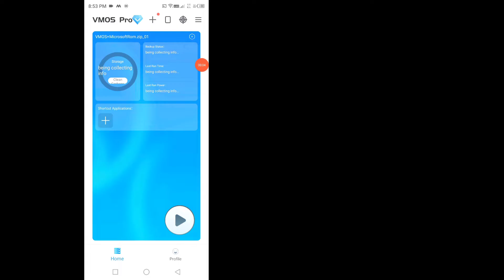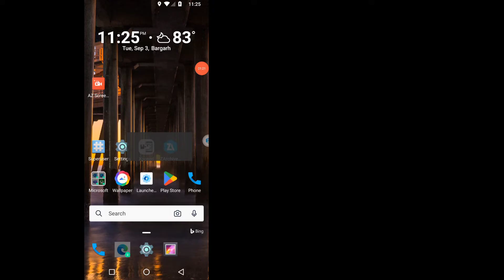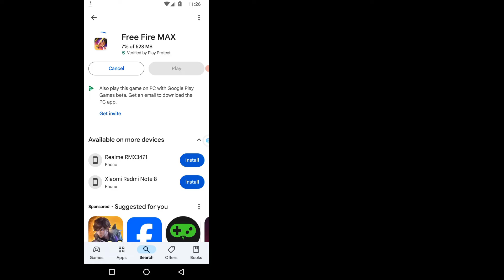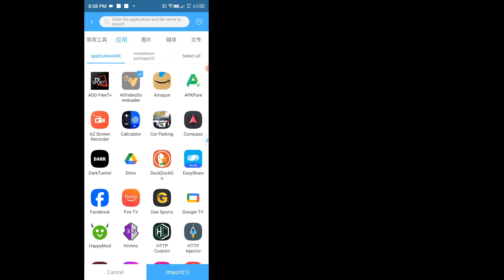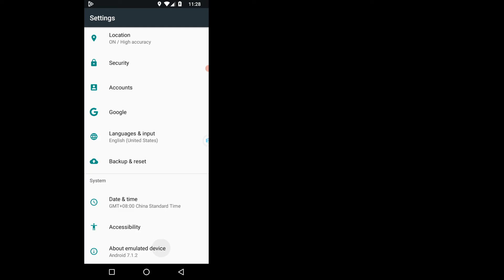VMOS PRO GAMING ROM GOOGLE PLAY STORE + ROOT / XPOSET INSTALLER ROM ANDROID NOUGAT 7.1 32Bits